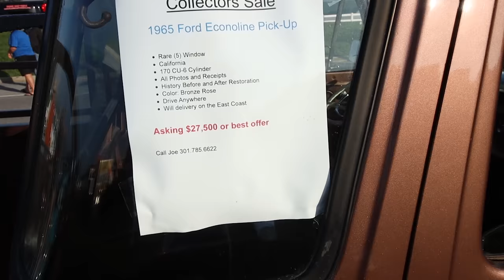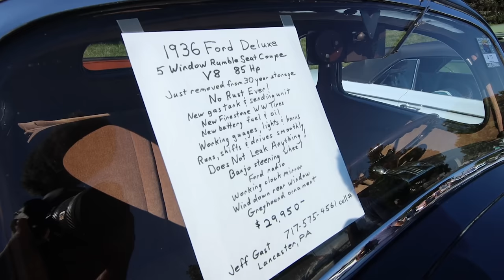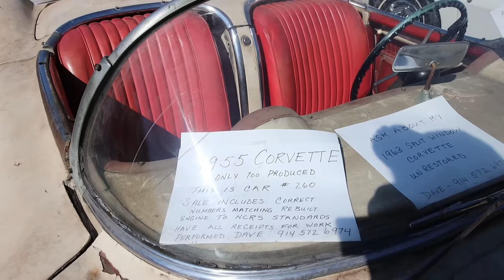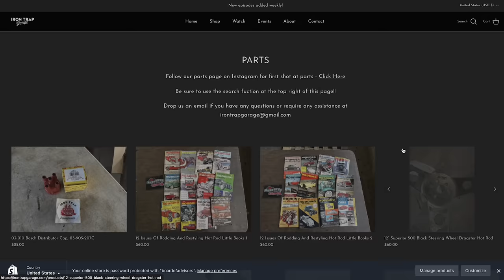Best Of The 2023 AACA Hershey Fall Swap Meet Car Corral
The Fall AACA Swap Meet in Hershey, PA is the largest automobile swap meet in the world. Running around the outside of the swap meet is the car corral, which is probably the best in the world. There is always a wide variety of early 1900s vehicles up to more modern 1980s and 90s cars. According to AACA rules anything that is 25 years and older may be sold. This year the car corral was very diverse in both car makes and models, and the wide range of years. This is just one of the many reasons why you need to attend Hershey Fall Swap meet next year!!

- Music Used -

- Shallow Company - OTE - Epidemic Music Library
- San Pedro - Sugoi - Epidemic Music Library
- Machete Dream - Speedy The Spider - Epidemic Music Library
- Say It Again 2.0 - Chris Shards - Epidemic Music Library

19545